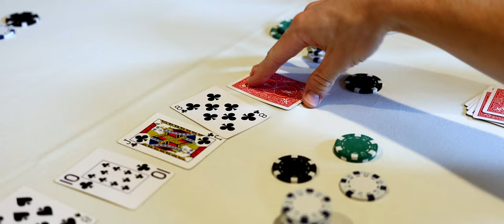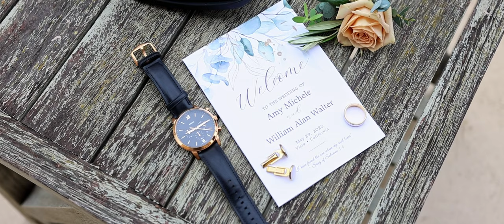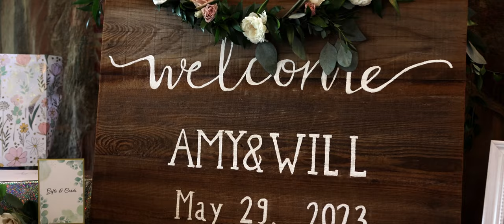Vista Valley Country Club Wedding Video // Amy & Will